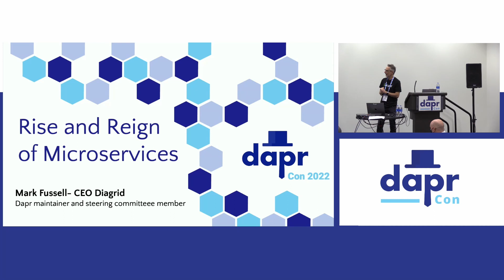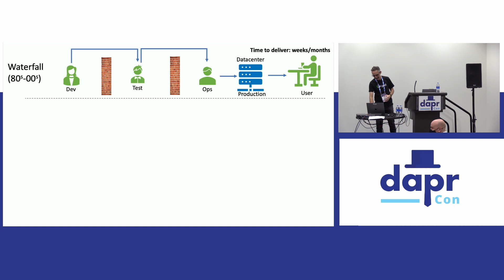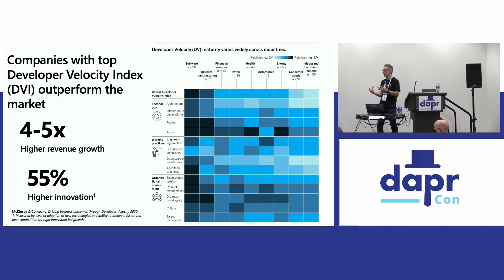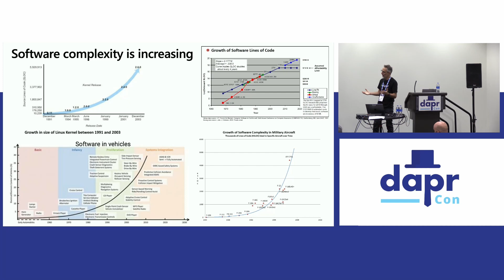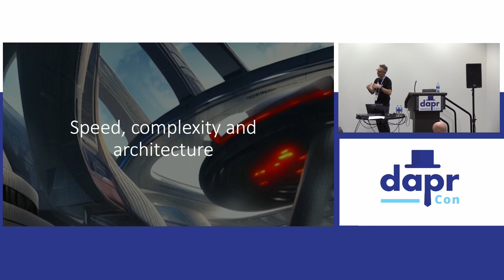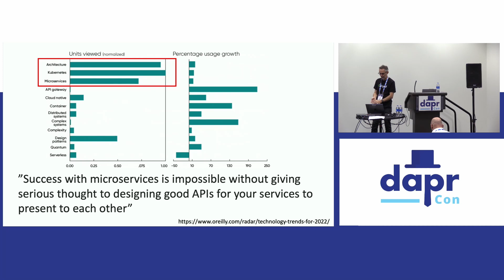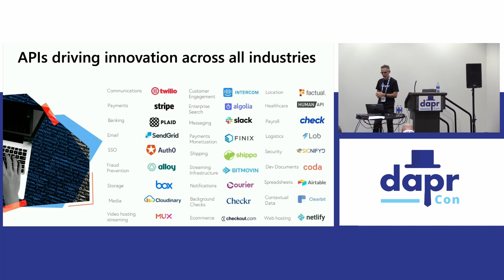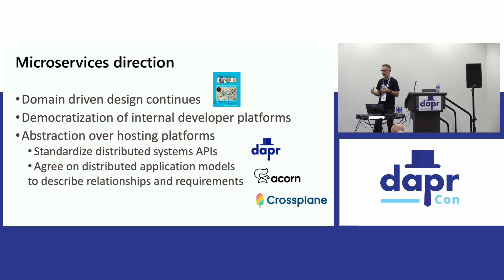The Rise and Reign of Microservices - Mark Fussell, Diagrid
The Distributed Application Runtime (Dapr) provides APIs that simplify microservice connectivity. Whether your communication pattern is service to service invocation or pub/sub messaging, Dapr helps you write resilient and secured microservices.